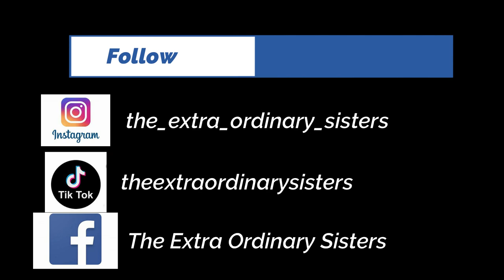cold shower part 2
Lil bro along with The Extra Ordinary Sisters had to answer trivia questions about our channel and if the answer was wrong the water went straight to cold until they got a correct answer